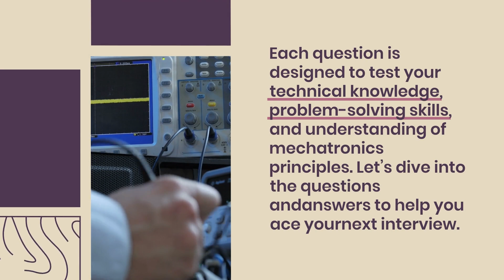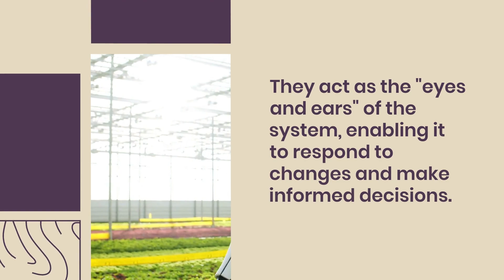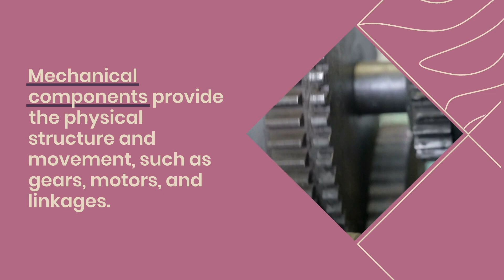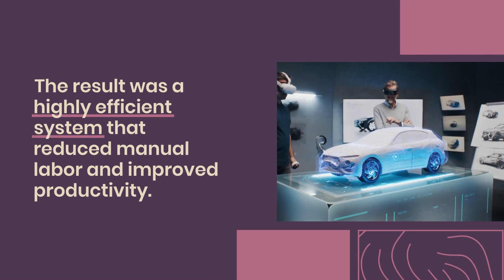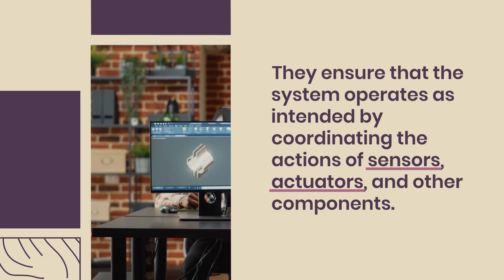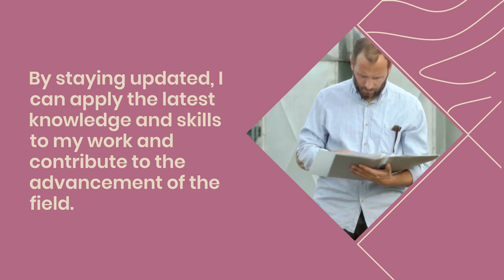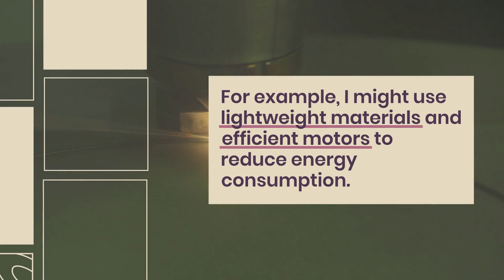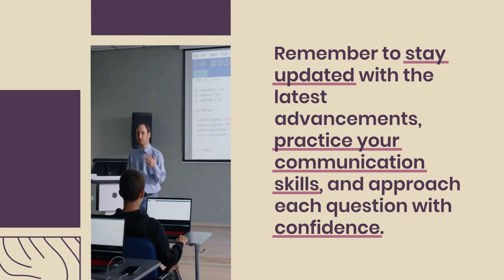Top 10 Mechatronics Engineer Interview Questions and Answers for 2026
Are you preparing for a Mechatronics Engineer job interview? 🚀 In this video, we cover the most commonly asked interview questions along with expert answers to help you confidently ace your interview.

🔹 Topics Covered:
✅ Core Mechatronics Engineering Concepts
✅ Technical & Behavioral Questions
✅ Real-World Problem-Solving Scenarios
✅ Tips to Impress Interviewers

Whether you’re a fresh graduate or an experienced engineer this guide will equip you with the best strategies to succeed. Watch till the end for bonus tips to stand out!

1. What is Mechatronics and how does it integrate different engineering disciplines?
2. Explain the role of sensors in mechatronic systems.
3. How do you approach troubleshooting a mechatronic system?
4. What are the key components of a mechatronic system?
5. Describe a project where you applied mechatronics principles.
6. How do you ensure the reliability of a mechatronic system?
7. What is the importance of control systems in mechatronics?
8. How do you stay updated with advancements in mechatronics?
9. What are the challenges of designing mechatronic systems?
10. How do you optimize the performance of a mechatronic system?